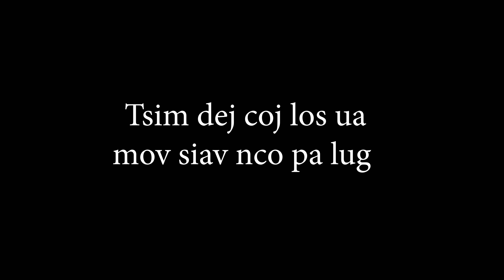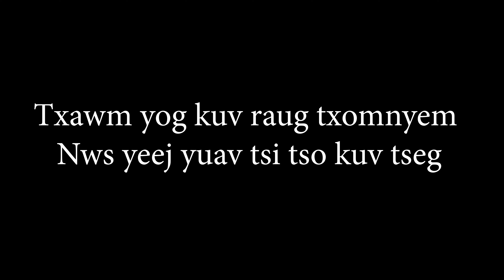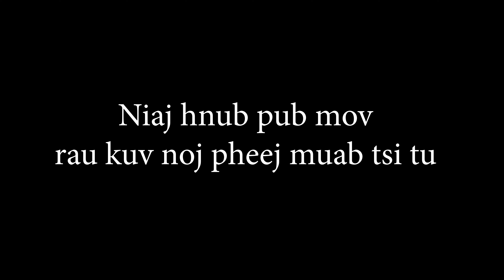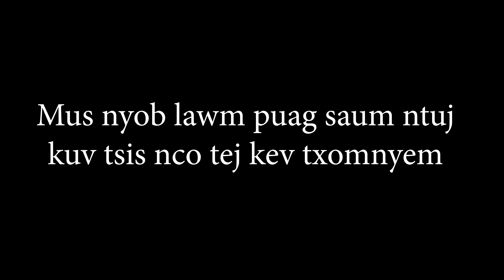Zaj Nkauj 06 || Tswv Yehauvas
HKM - Qhia Xyaum Nkauj Rau Cov Laus & Cov Ntseeg Tshiab

Cov Nkauj no yog HKM - npaj los pab thiab txhawb rau cov laus uas tsis paub HKM phau nkauj zoo thiab cov uas nyuam qhuav los ntseeg Vajtswv tshiab tau xyaum kom lawm paub lub suab nkauj tias zaj nkauj hu li cas.

HKM thov ua tsaug rau N. Txhiaj Tuam Xyooj uas muaj lub siab hlub tshua txog cov laus thiab cov ntseeg tshiab uas tsis tshua paub cov nkauj no zoo thiab tau tawm lub tswvyim no los npaj cov nkauj no. Thov ua tsaug ntxiv rau Kl. Txawj Ntxhw Vaj ua tau siv sijhawm thiab siv nws lub suab zoo uas Vajtswv tau pub rau nws los mus hu cov nkauj no. Thiab thov ua tsaug rau N. Tswv Nplooj Hawj uas tau siv sijhawm los mus kho cov suab no. Thov Vajtswv foom koobhmoov zoo rau nej sawvdaws kom muaj lajlim tswvyim ua Vajtswv tes haujlwm mus ntxiv lawm yav tom ntej thiab thov kom Vajtswv siv cov nkauj no mus pab thiab txhawb cov laus thiab cov ntseeg tshiab txoj kev hu nkauj qhuas Vajtswv lub koob lub npe. Amen.